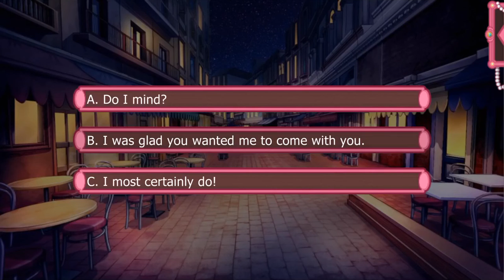Zoe Banks: Season 2, Episode 5